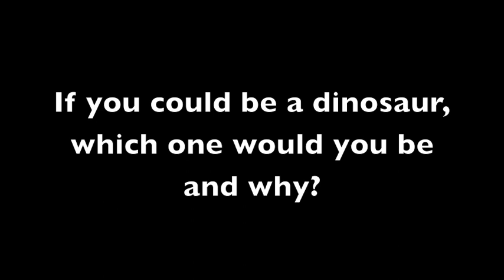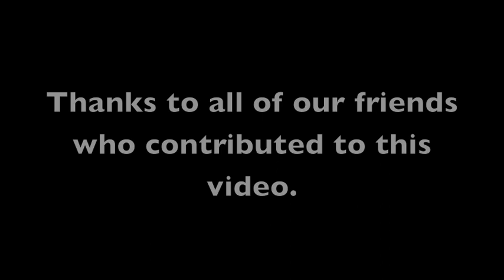ComicsOnline Comic-Con Special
ComicsOnline brought together some of the talent at Comic-Con to answer the most important question of our time.

Check out special appearances by:
Bruce Campbell (The Evil Dead, Burn Notice)
Dule Hill (Psych)
Ben McKenzie (The OC, Batman Year One)
Katee Sackhoff (Battlestar Galactica, Batman Year One)
Bruce Timm (DC Animated Universe, Batman The Animated Series)
Kevin Michael Richardson (Transformers Prime, Green Lantern The Animated Series)
Vernon Wells (Commando, Power Rangers Time Force)
Doc Hammer (The Venture Bros)
Walter Jones (Mighty Morphin Power Rangers
Zac Levi (Chuck)
Josh Gomez (Chuck)
Adam Baldwin (Chuck, Firefly)